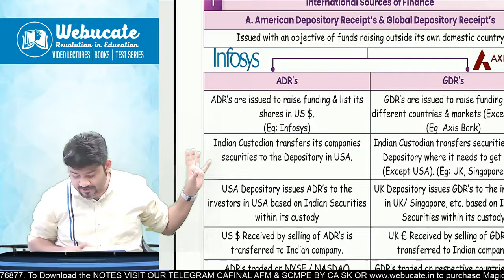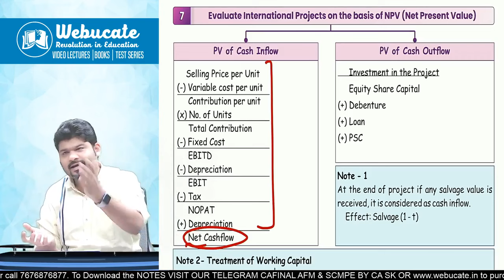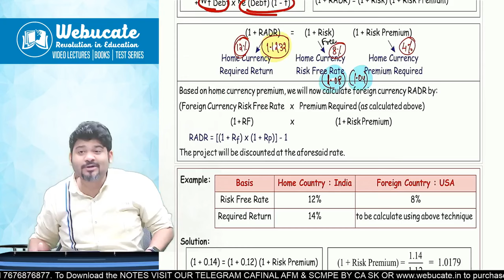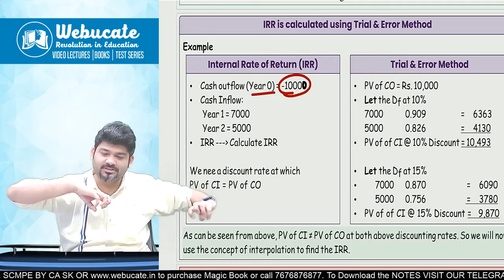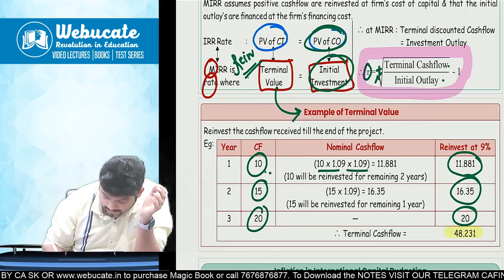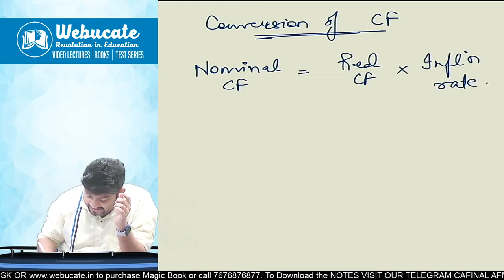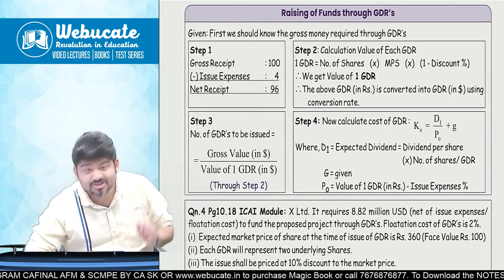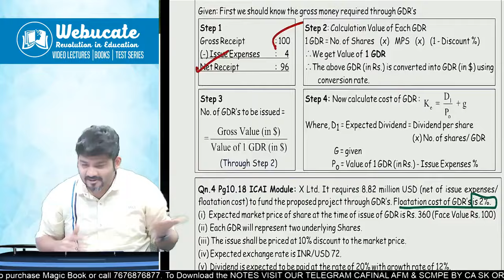INTERNATIONAL FINANCIAL MANAGEMENT CA FINAL AFM REVISION BY SANKALP KANSTIYA